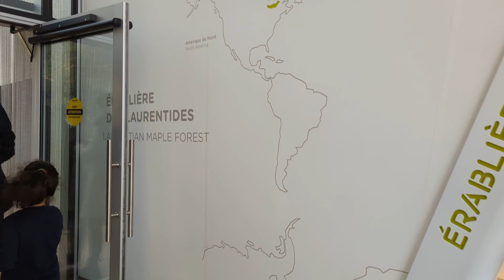April 10th 2022 Biodome Montreal